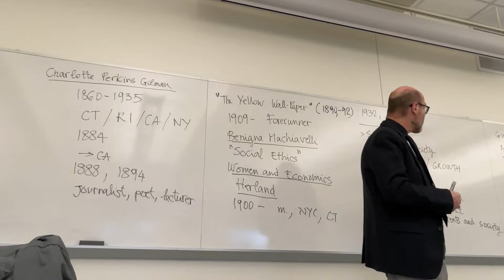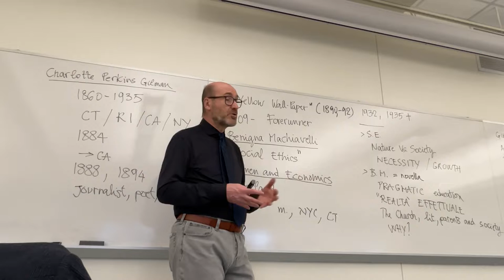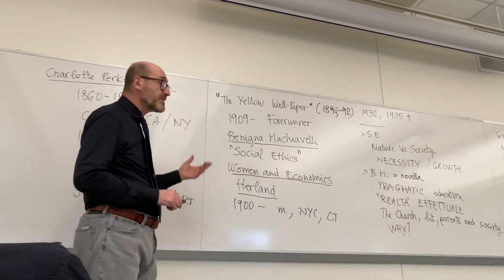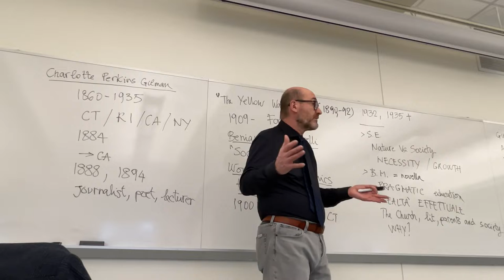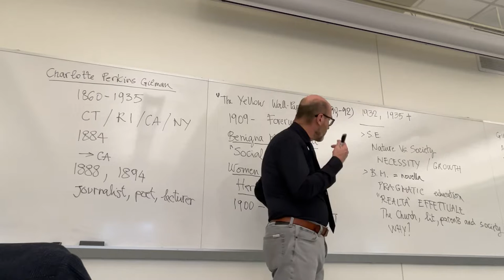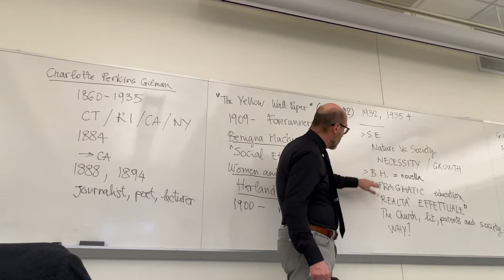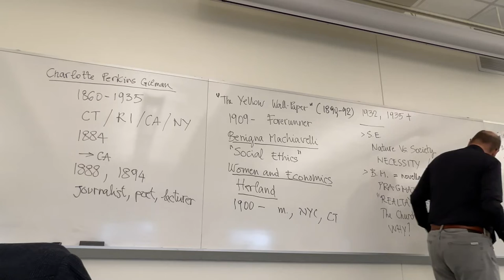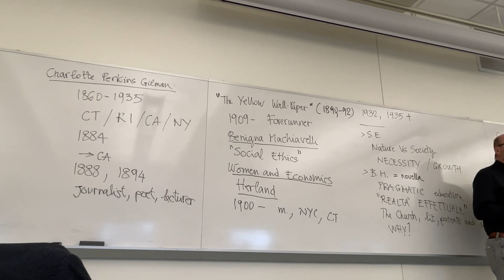CLT 362: Lecture from Apr. 6, 2022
Charlotte Perkins Gilman’s life and intellectual paths.
“The Yellow Wall-paper.”
“Social Ethics.”
“Benigna Machiavelli.”